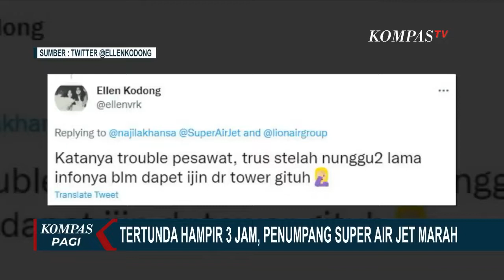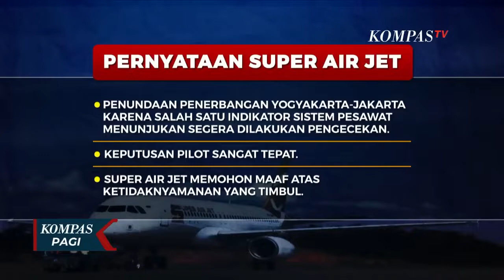Tertunda Hampir 3 Jam, Penumpang Pesawat Super Air Jet Marah!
KOMPAS.TV -  Penerbangan diduga tertunda hampir 3 jam, penumpang maskapai penerbangan Super Air Jet marah.

Penumpang meminta kapten pilot keluar dari ruang kokpit, menjelaskan mengapa pesawat tidak kunjung terbang.

Tidak mendapat kejelasan, penumpang super air jet akhirnya meminta turun.

Dalam instagram at terang media dijelaskan, pesawat seharusnya lepas landas pukul 16.40 WIB.

Namun hingga  pukul 19.30 WIB, pesawat belum lepas landas.

Tidak hanya viral di Instagram, di Twitter juga.

Salah satu anak penumpang menuliskan rute penerbangan yang dimaksud adalah Yogyakarta tujuan Jakarta.